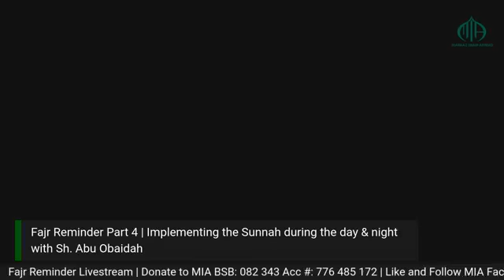Implementing the Sunnah_Sh Abu Obaidah_Part 4_Ramadan2020